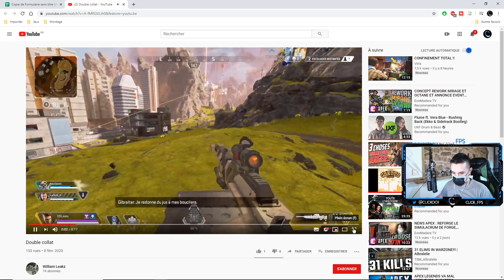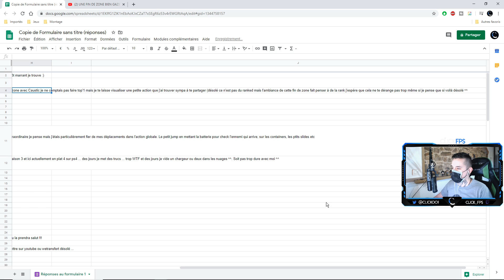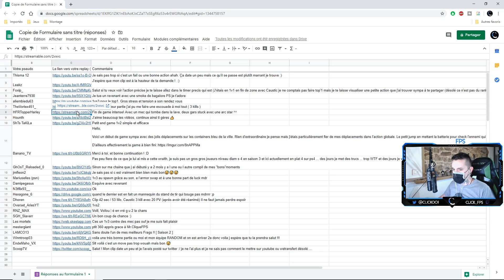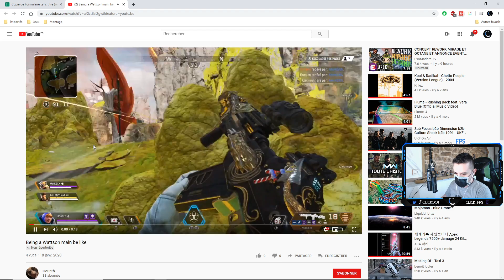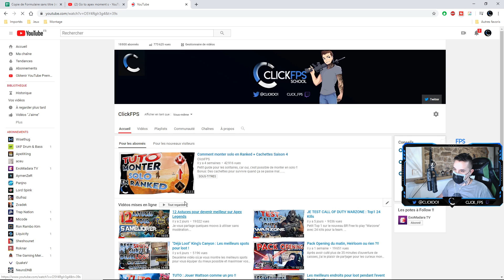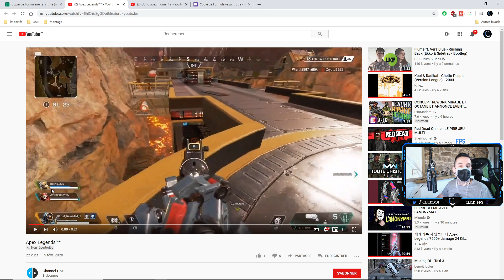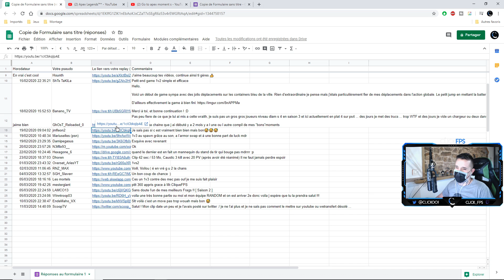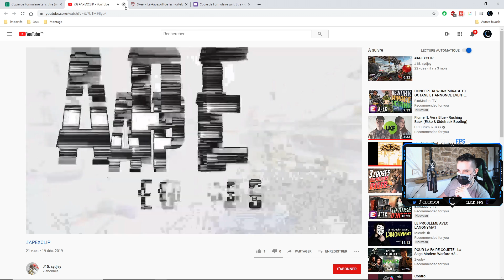Je regarde vos meilleurs actions sur Apex Legends !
J’analyse vos meilleurs frags, pour ceux qui veulent participer je vous met les liens pour vous inscrire en dessous.👇